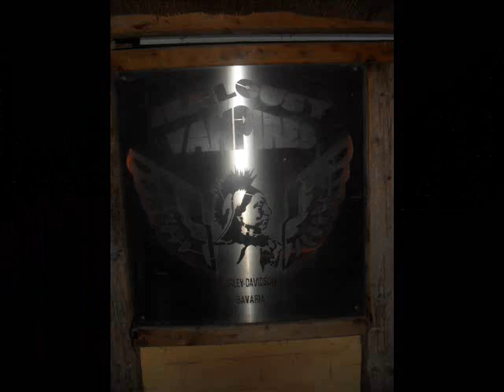Silvester 2009/10 Bavaria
My Silvester in Affing/Mühlhausen Bavaria